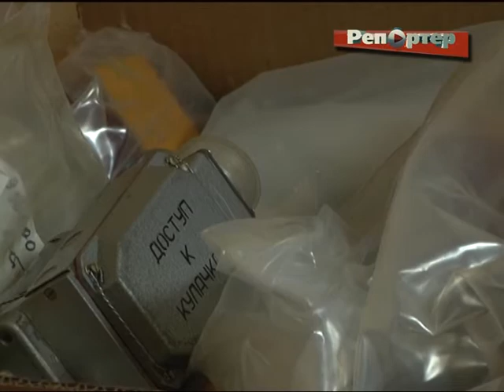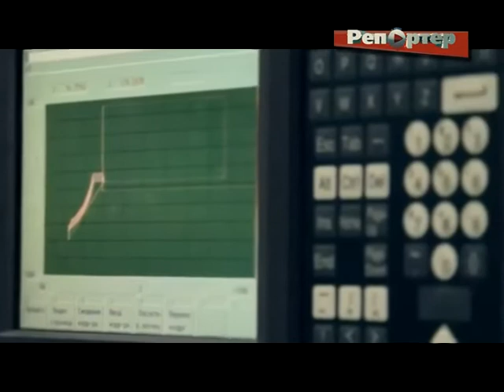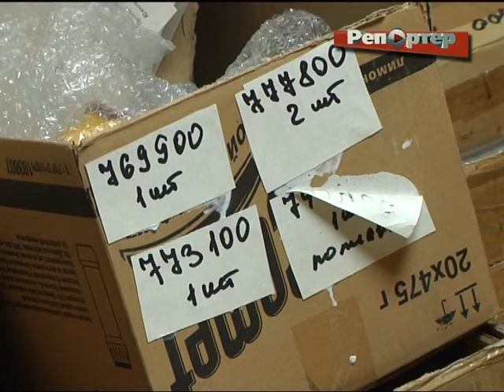КОНТРАФАКТ НА ОАО АГРЕГАТ?